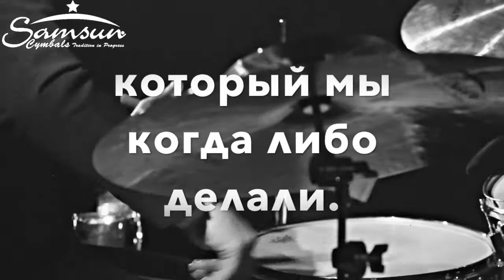Тарелки Самсун - номер 1 в мире Samsun Cymbals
Тарелки Самсун - это один из лучших продуктов, который мы когда либо делали. Они появились, что-бы стать тарелками номер 1 в мире.

Самсун - это не просто имя, это воплощение моста между Востоком и Западом, современный мегаполис, который до сих пор не отрицает ее корней и традиций. Это дом основателя тарелок SAMSUN Cymbals, ремесленников, музыкантов и инженеров, которые сплотились вместе, и который страстно борятся за качество, за индивидуальность и за музыкальность.

Свяжитесь с нами, если у вас есть вопросы. Заказы принимаем с любой точки планеты!
☎️✉️WhatsApp и Viber